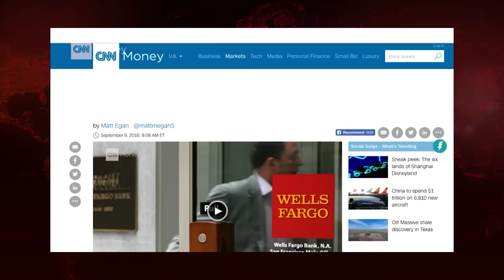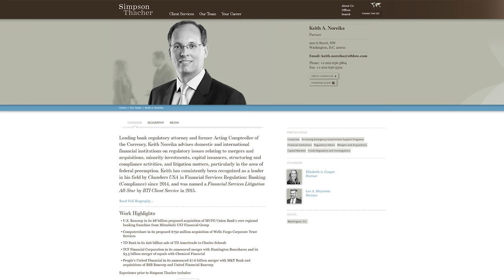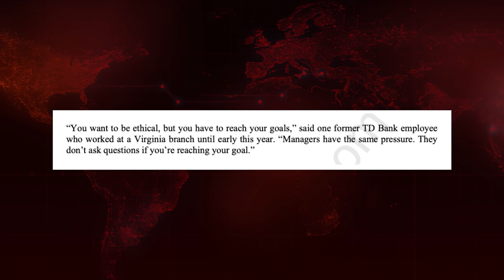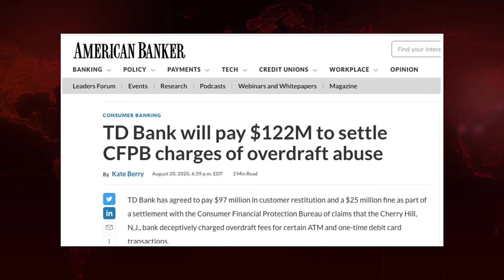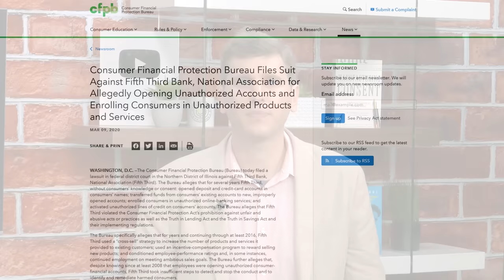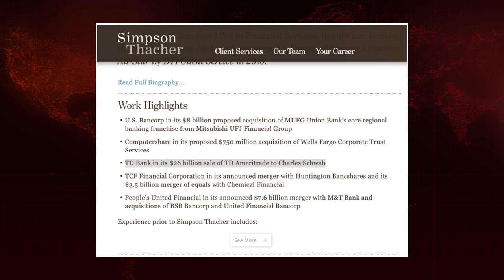EXPLAINED: Massive TD Bank FRAUD, Fake Accounts Uncovered | Breaking Points with Krystal and Saagar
Krystal and Saagar have Matt Stoller analyze the new TD Bank scandal that flew under the radar because of regulatory indifference and a lack of media coverage